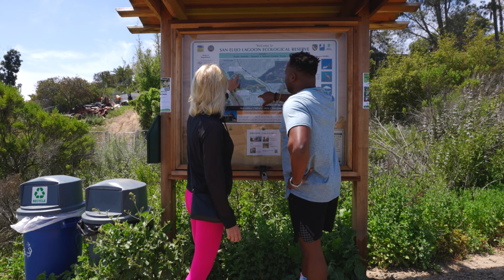Coastal hiking Trails in Solana beach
Exploring coastal hiking trail in Solana Beach. Annie's Canyon Trail is a 2.3 mile loop near Solana Beach. It was fun navigating through the Sandstone Canyons.  Beautiful views on San Elijo Lagoon. Finding Dorrie in San Diego on The Neighborhood,,,